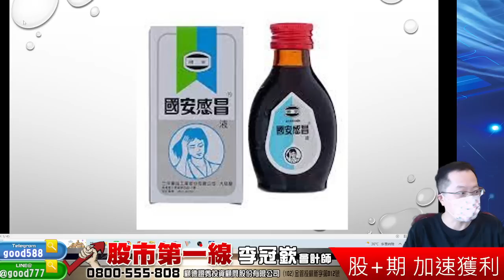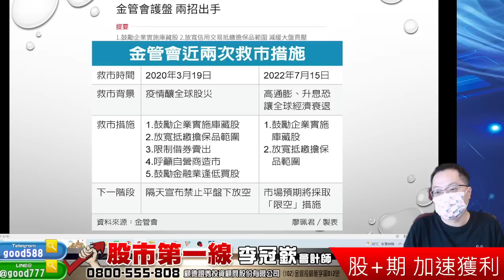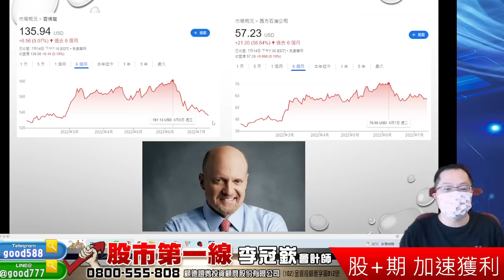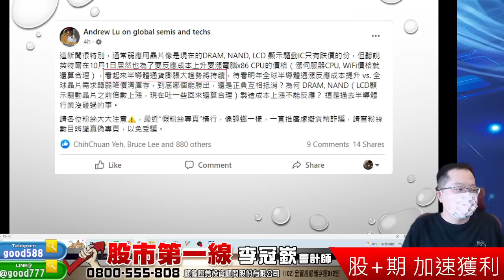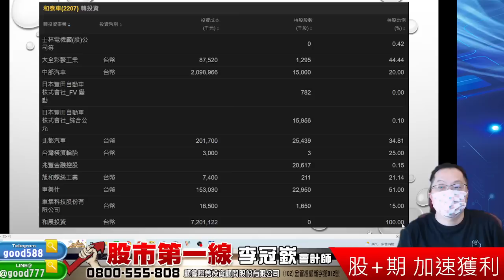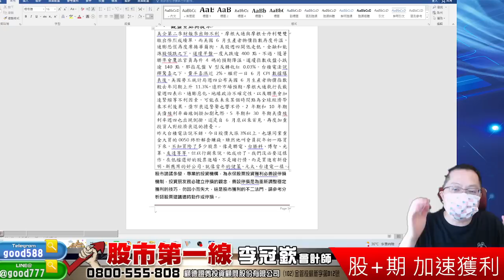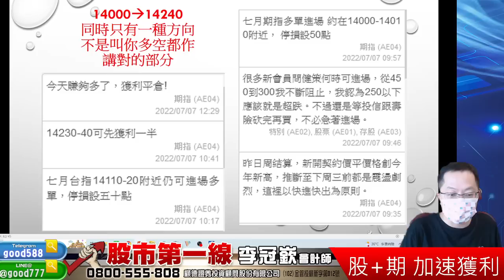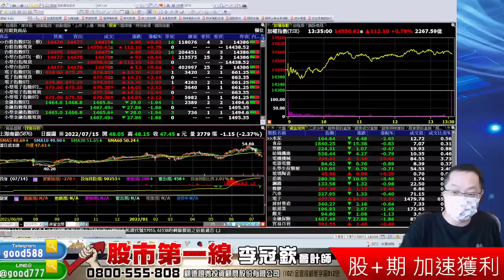2022/07/15 股市第一線 李冠嶔會計師 股+期 加速獲利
歡迎加入會計師的TG以及LINE@
有時候我會分享一些對市場的看法

有持股問題、或是想加入會計師行列的投資朋友
或直接利用我的LINE@good777
直接與線上服務人員作連絡